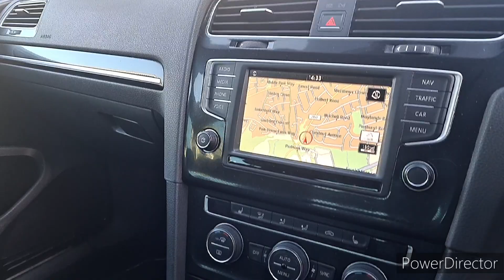Volkswagen Golf 2.0 TDI BlueMotion Tech GTD Euro 6 (s/s) (184 ps) 5dr 2016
Sparshatts of Havant are delighted to be offering this stunning VW Golf GTD finished in Tornado red with complimenting chequered patterned cloth seats.

It has been serviced at 10193, 17524 & 29207 miles.

Features include: Touchscreen satellite navigation & stereo, heated seats, Bluetooth with music stream USB & AUX port, DAB radio, visual parking aid – front & rear sensors, Xenon headlights, adaptive cruise control with speed limiter and dual digital climate control.